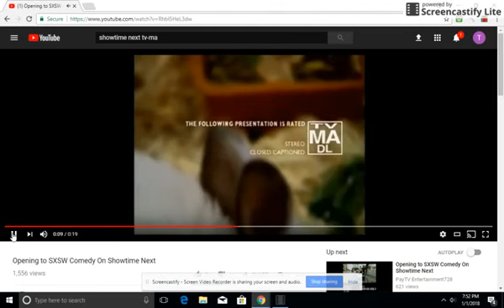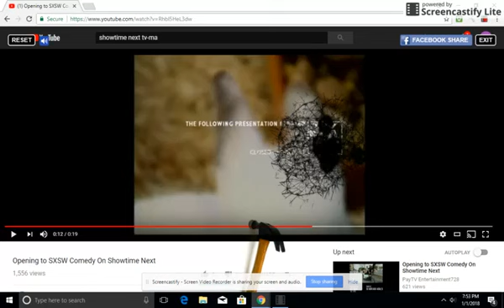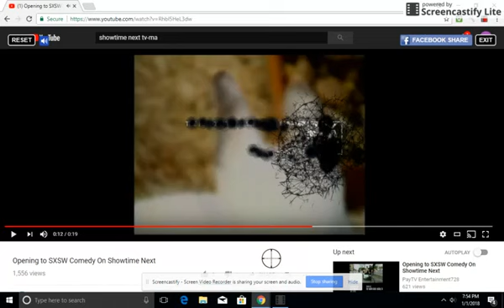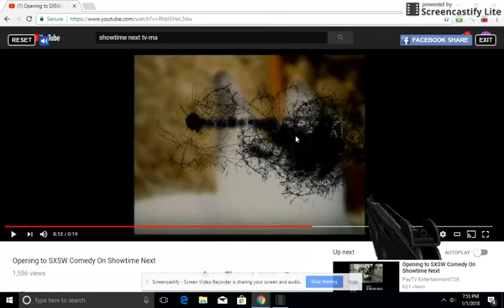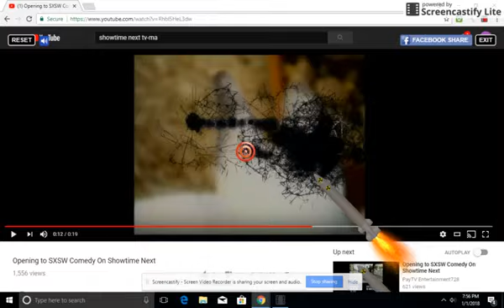Destroying Everything: Showtime Next TV-MA